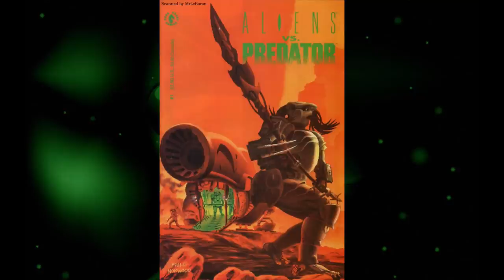The History of Alien vs. Predator arcade documentary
The history of Capcom's fantastic 1994 game